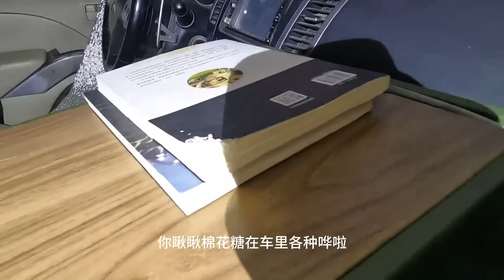海燕的车竟然被狗从里面锁上了，大半夜给老狼打电话帮忙，成功打开竟要以身相许？【流浪的独孤老狼】